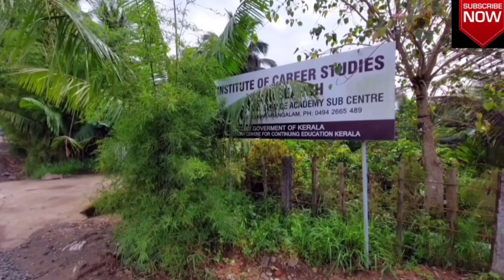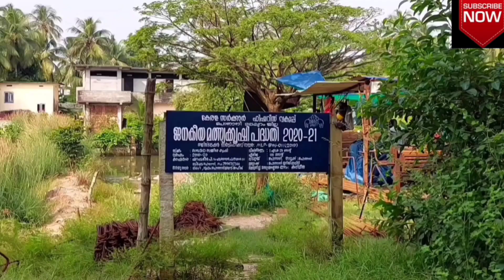Karma Road Ponnani ponnani കർമ്മ റോഡിലെ പുതിയ പാലവും, അസ്തമയ കാഴ്ചകളും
Awesome place for evening hangouts with family and friends. A wonderful view at in the evening and the sunset part is awesome. "Beauty of nature,have a good landscape and climate. "it is a long road you can see many shop of snacks and food. It located 10k from#Edappal,malappuram dist . 1.5km from chamravattombridge.